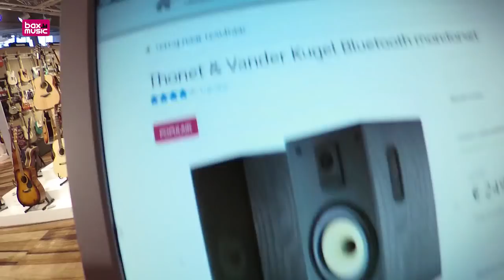Thonet & Vander Speakers - Sjoerd vlog #3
Deze keer ga ik zelf testen hoe de Thonet & Vander speakers klinken. Dit merk zit tussen HiFi en studio in en daarom ben ik erg nieuwsgierig hoe dat klankgewijs uitpakt. Bekijk ook mijn weekendvlog Meer info over de speakers